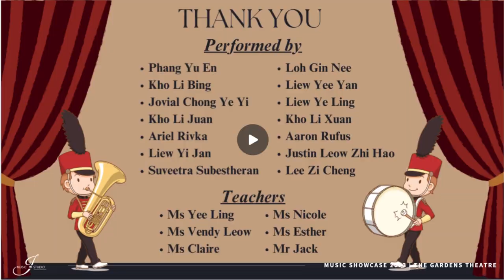Colonel Bogey March - J Music's Music Showcase Concert 2023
Performance Spotlight from J Music's Music Showcase Concert 2023
Performance: Colonel Bogey March